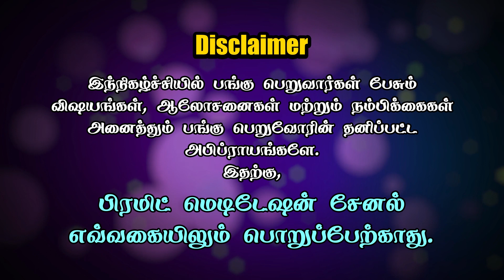முக்தி நிலை எவ்வாறு அடைவது? How to attain Mukthi/ Salvation? Anirudh | Day-1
Salvation / Mukthi is the state of being blissed and happy at all the time .. entire lifetime. In this video Anirudh shares about the Salvation. To know more please watch the video.